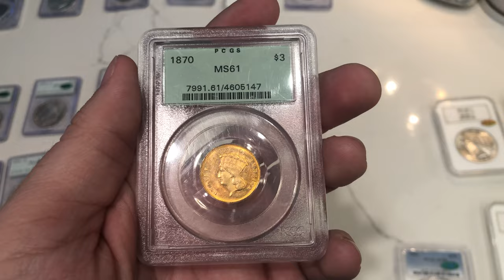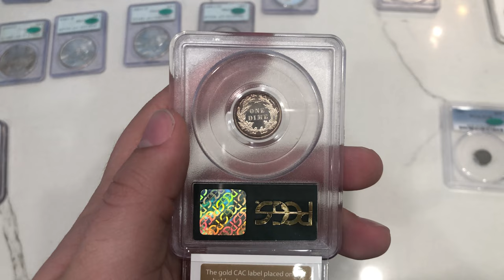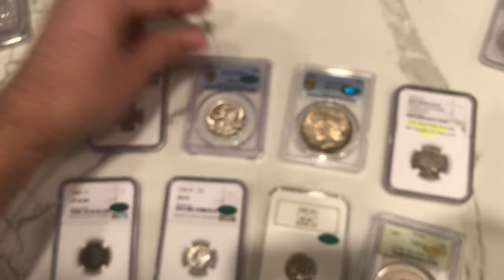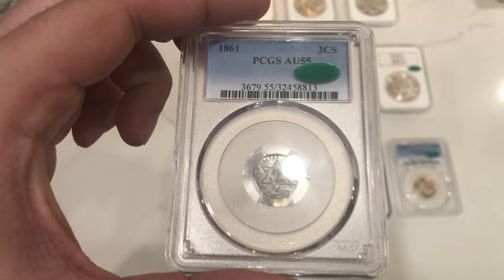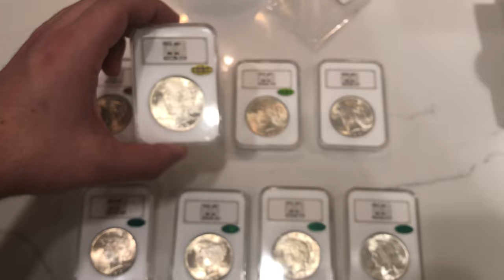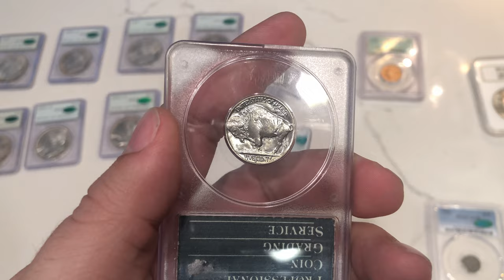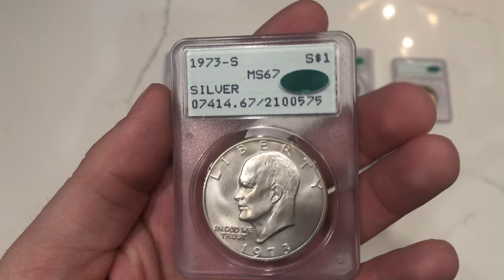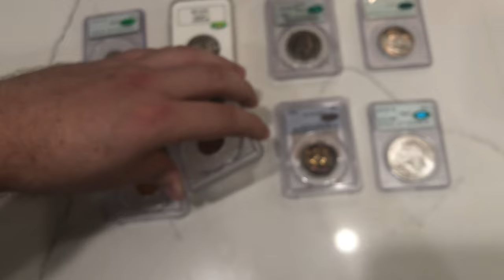We made $1000 on this Buffalo Nickel!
In this episode, we talk about how we made $1000 on a key date buffalo nickel. We also discuss the big wins from our CAC submission recently. Some failed to do well, some met expectations, and some exceeded expectations!